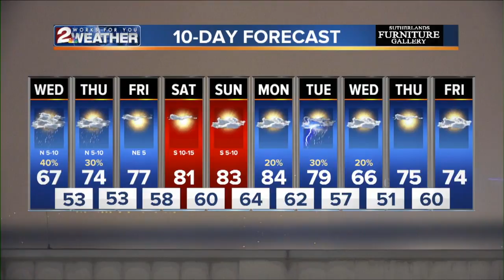KJRH Latest Headlines | April 23, 9pm